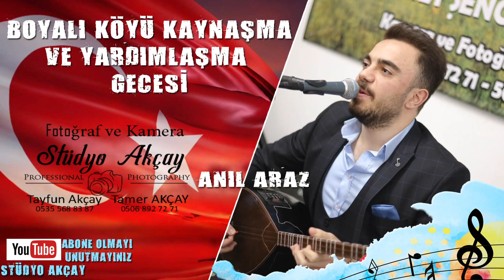ANIL ARAZ GÜDÜL BOYALI KÖYÜ MUHABBETİ -2